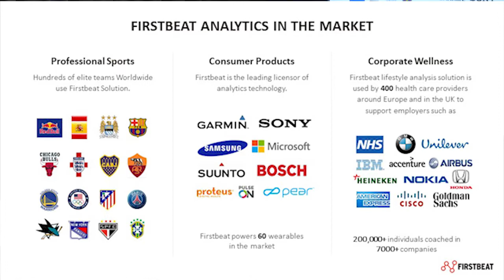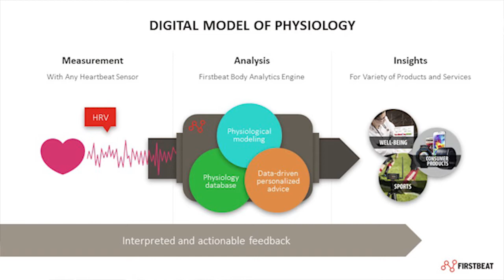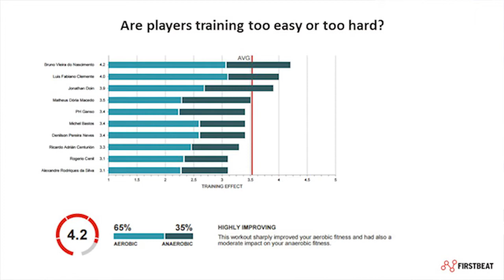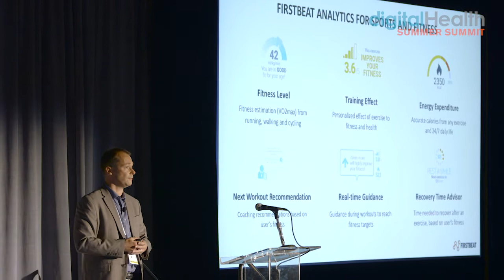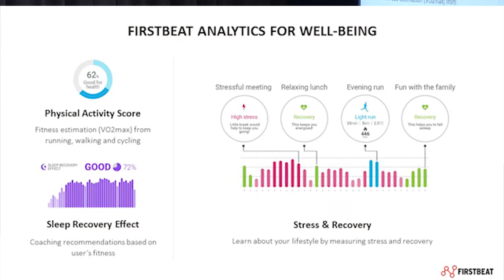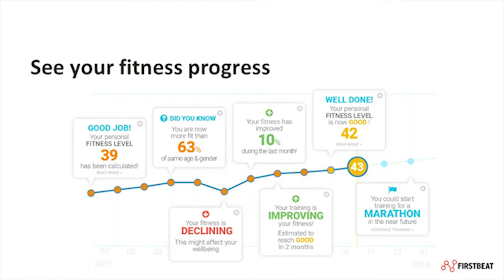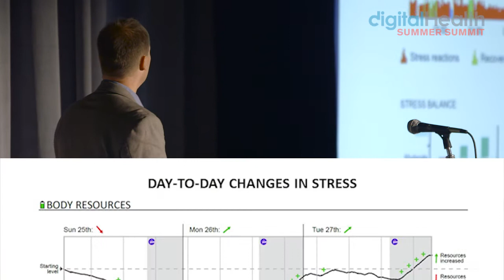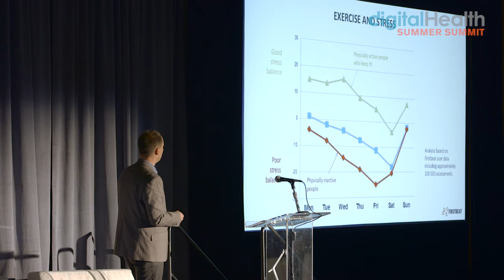Game On: Digital Health Takes On NBA Champs Golden State Warriors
The Digital Health Summer Summit 2016, produced by Living in Digital Times, takes a deep dive into the elements of a successful digital health venture and showcases the latest digital health innovations from the industry’s most brilliant leaders and organizations who will explore the issues and opportunities facing the industry.